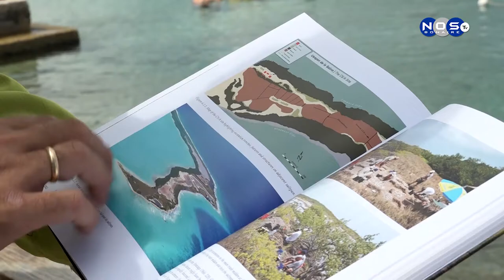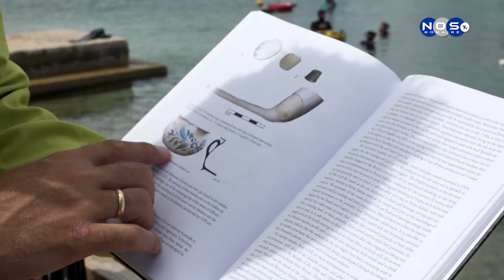Onderzoek op Klein Bonaire door archeoloog Konrad Antczak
Konrad Antczak een venezolaanse archeoloog, deed een twee weken onderzoek op Klein Bonaire naar